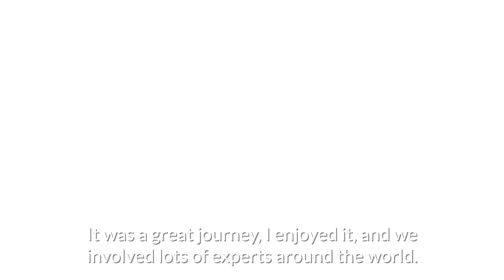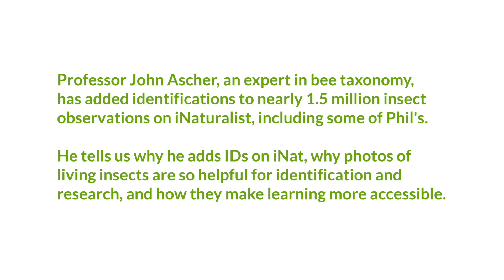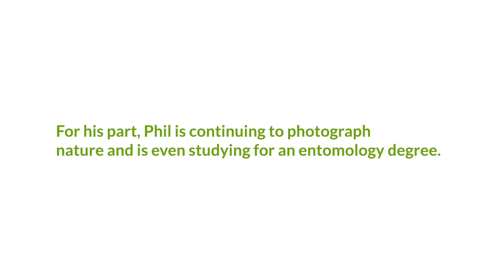Identifying the First Known Photos of Living Insect Species on iNaturalist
iNaturalist members Phil Warburton and Prof. John Ascher discuss the utility and importance of insect photographs on iNaturalist, and the collaboration between amateurs and experts when identifying observations.